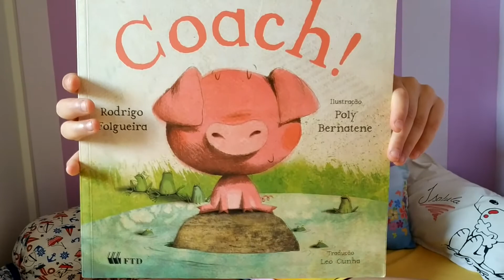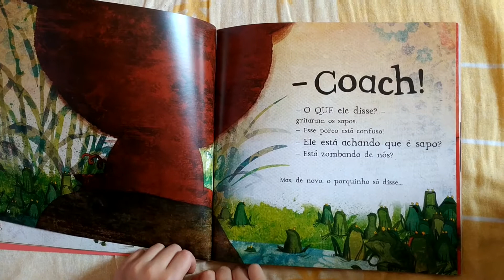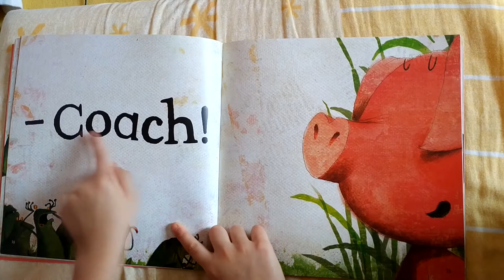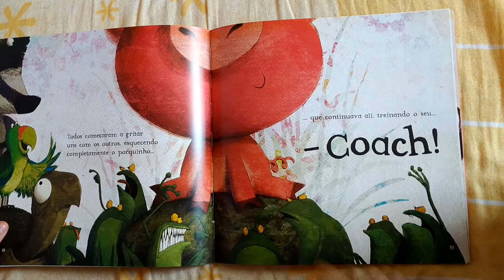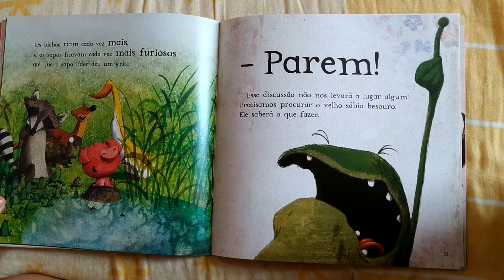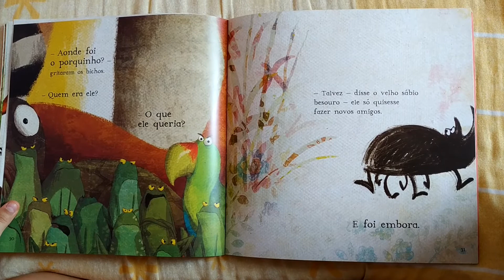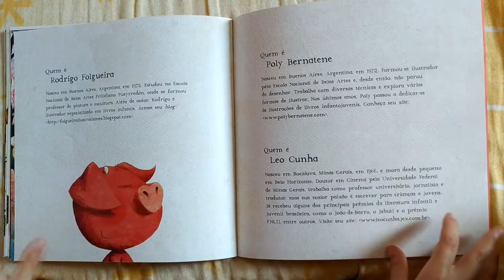COACH! | RODRIGO FOLGUEIRA - HISTORIAS QUE A ISA CONTA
Esse livro conta a historia de um porquinho que queria fazer amigos de um jeito muuuuito fofo!

Texto: Rodrigo Folgueira
Ilustrado: Poly Bernatene
Editora: FTD